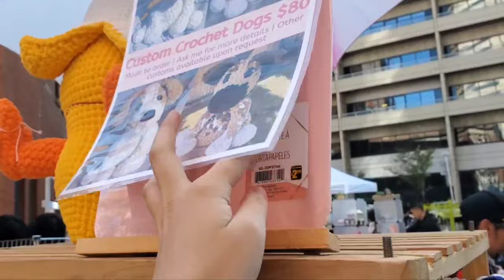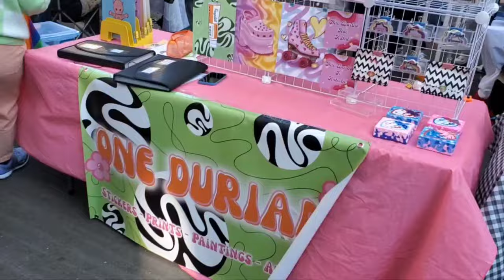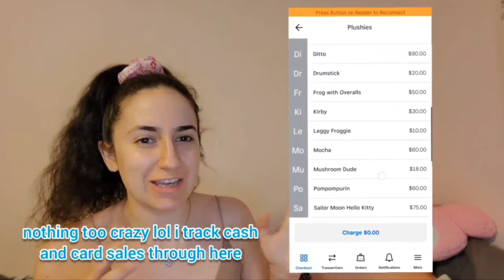Outdoor Crochet Market Vlog 🌸 My Experience 💞 Best Sellers 💸 How I use Square 🛍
Come with me to my outdoor market! 💖
Stay tuned for next week's video which I think will be a market prepping video where I'll be prepping for a pet themed market (so this will kind of be a 2 parter, first ill make the prepping video and then the week after will be the pet themed market vlog!) 😄

🌸Yarn Needles I use
🌸Large wooden stand - unknown :( but you may find something similar if you search for wooden plant stand or wooden shoe rack! (I'm on the hunt for another one lol)
🌸3 tiered Metal Stand (I bought this for $52 cad at the time, you can find similar products if you search for metal food stands)
🌸Large black bins with blue lids (i'm not sure if this is the exact size I have but they have many sizes to choose from)
🌸Table cloth, butterfly table cloth clips, pink clip board, and small clear plastic organizers are from Dollarama
🌸Clear polka-dot paint can is from Michaels Easter collection.

Patterns:
🎀Giant Banana Duck pattern by : koalateastitches
🎀Frog with overalls pattern by : poppies and ami
🎀Eggplant and Drumstick patterns by : knottooshabbycrochet - From her book "Hooked on Amigurumi"
🎀Froggy keychain (*I modified this pattern to have legs) pattern by : harucrochets